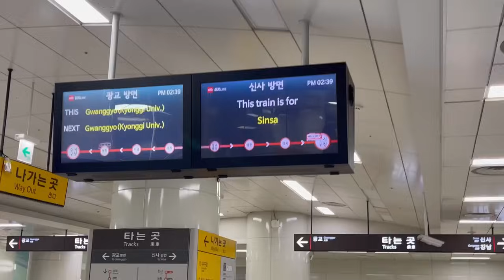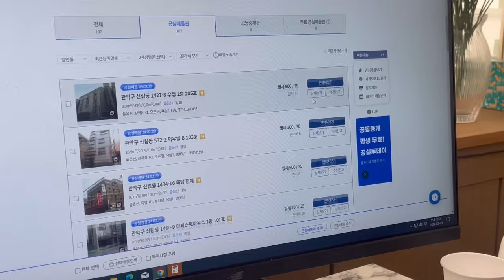Homeless in Seoul🇰🇷😭…HOUSE HUNTING🏡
toh kaisa laga?🙈

Frequently asked questions:
what am i doing in korea? Masters
my major? Korean literature
my hometown? Jharkhand,India

Camera i use to shoot? Actually none.
Shot on iphone12promax
Editing? Inshot,vllo